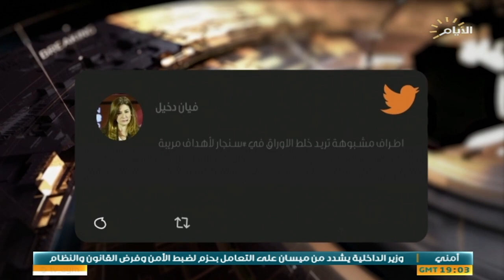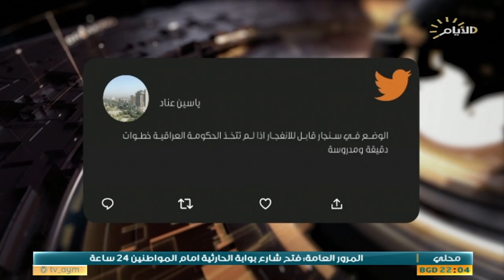حصاد الايام، سنجار .. ضبابية المسار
حصاد_الايام مع بشار الظاهر
الملف الاول :

سنجار .. ضبابية المسار.

أوراس ال حمد / باحث بالشان السياسي
 واثق الجابري / رئيس مركز الكتاب
عيسى سعدو :صحفي وكاتب من ألمانيا.

الملف الثاني :

مداخل بغداد .. تطوير وتأهيل.

عبد الله حسين / مدير عام دائره الطرق والجسور في محافظة بغداد.
حيدر مجيد / المتحدث باسم الأمانة العامة لمجلس الوزراء.